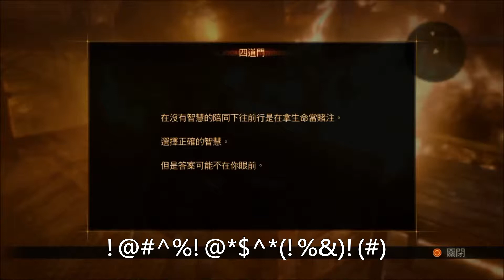【在下葉問】第三章節 Claire篇 PART4 PS4 惡靈古堡 Resident Evil Revelations 2